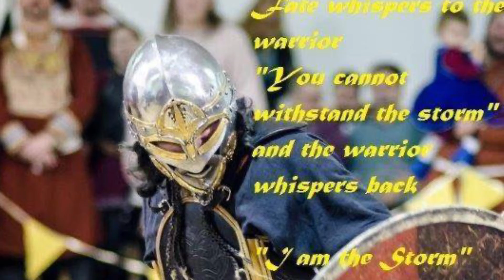Blood & Steel, training at the Pel, May 10, 2021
‘THE STEEL DOES NOT LIE’. ‘Drill for a Basic Strike to the lower third’ I prefer always to train with steel as well as alternative material wasters. Steel teaches us proper mechanics, position, discipline, and it insists that we build good form and habits. It helps to teach us respect for the blade. A steel blade will immediately tell us when we are trying to cheat. steel will form a relationship with us in a way far superior to any waster/sword simulator, which will greatly aid us in the pursuit of our passion.

Thorwulf- Victory without honour is meaningless.

45 years of experience in the Western Martial Arts as a participant, developer and trainer.